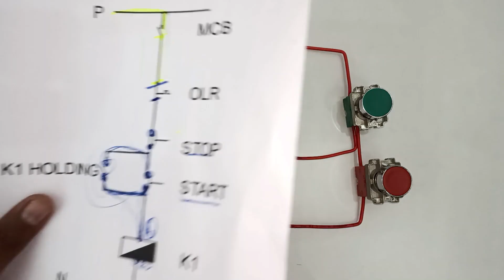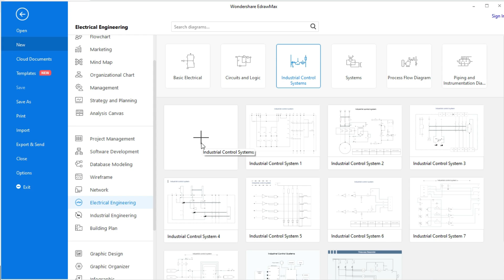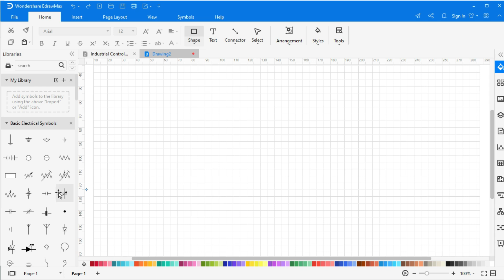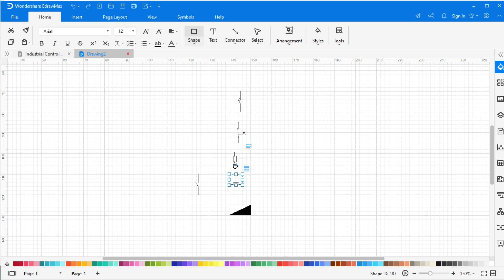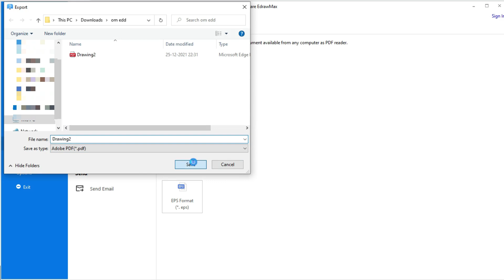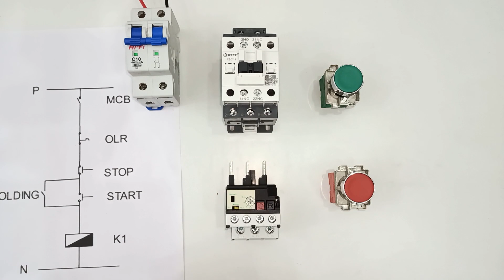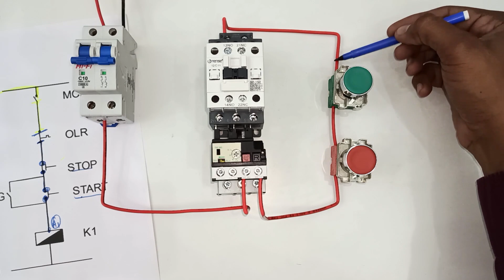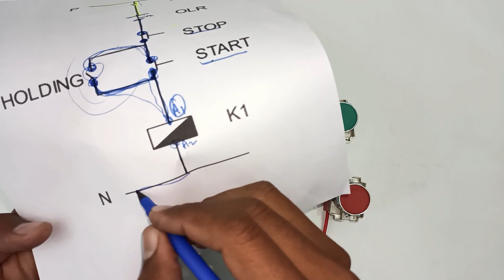DOL Starter Connection in Hindi | How to make DOL Starter Wiring Diagram with EdrawMax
Buy Electrician E-Book Now

Note:- यह बुक आपको PDF Format में ईमेल पर मिलेगी

③Why EdrawMax? Product tour now

Create your diagram now with EdrawMax! It is an extremely powerful all-in-one diagramming tool that can serve all of your purposes :)

Friends is video me aap sikhenge DOL starter wiring kaise karte hai, dol starter control circuit diagram kaise banaye, electrical ki drawing kaise banaye

Queries solved
dol starter control wiring diagram in Hindi
dol starter connection kaise kare
how to make electrical drawing in Hindi
full explained of dol starter
live practical wiring of motor starter
dual starter connection kaise karte hai